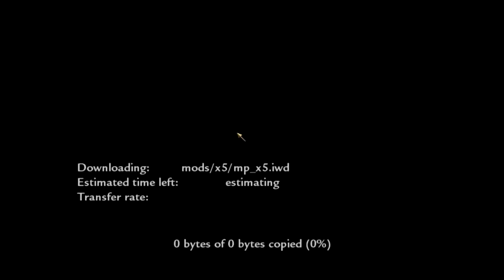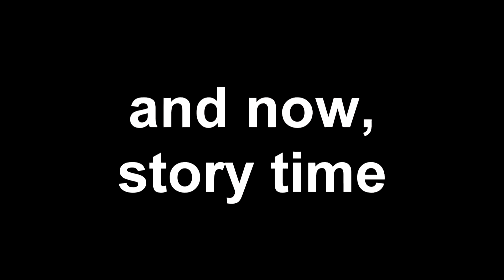Sarcastic Friend Overthrowing My Channel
My friend wanted to hop on my pooter and go for a spin on making a video.. so here's the result

Thanks for suffering through :)